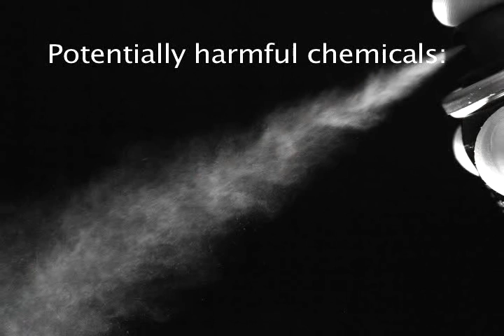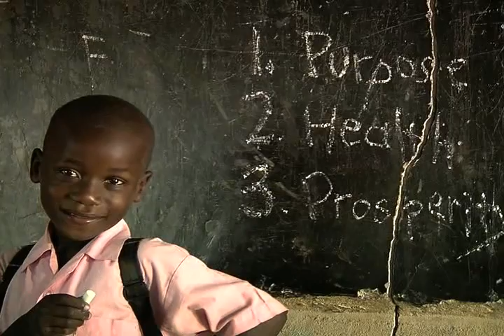Improve Your Health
Health is an important part of our goal to make the world a better place. For this reason, Trivani™ has implemented the Do No Harm Philosophy to govern all of its products. This philosophy states:
    * Our products contain no known harmful ingredients.
    * Our formulas cause no known harmful interactions.
    * Our active, high-science ingredients come in generous, beneficial quantities.
    * Our products are environmentally friendly and are never tested on animals.
    * We provide only honest, accurate information about our product ingredients and interactions.
Thats not all, however! Our health and personal care products also have a hand in supporting our humanitarian efforts. Many Trivani products are made from rainforest ingredients, purchased from suppliers who get them from indigenous people using traditional methods. In addition, our packaging materials are recyclable, many of our distributors support children around the world, and our corporate partners contribute a portion of their profits to humanitarian causes.